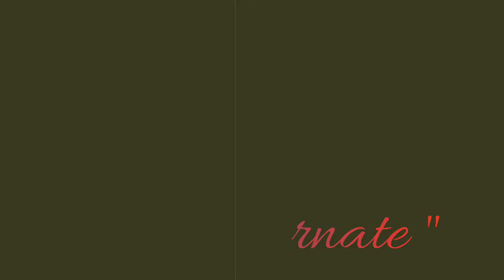Anak ternate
Silva jelajah
Pendaki cilik ternate